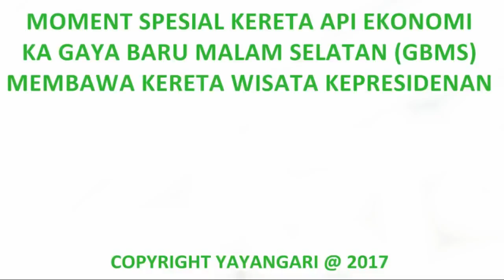SPESIAL! ngejar Gaya Baru Malam bawa Kawis Kepresidenan 'BALI'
Kereta Wisata BALI merupakan salah satu kereta spesial dari dulu hingga sekarang. Dulu digunakan sebagai kereta kepresidenan di era Soeharto. namun karena jarang digunakan pada akirnya di akhir tahun 1900 an dikomersilkan disewakan untuk umum. kereta BALI ini terakhir digunakan sebagai kereta kepresidenan Joko WIdodo  ketika berkunjung ke Stasiun Sukabumi september 2017 yang lalu